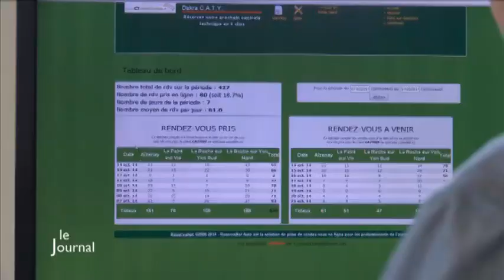Santé au travail : Un massage proposé aux salariés (Aizenay)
Sites webs/blogs, copiez cette vidéo avec le bouton "Intégrer" !
 Reportage sur l’entreprise Dekra à Aizenay qui offre des séances de massages à ses employés pour s’assurer de leur bienêtre et leur bonne santé.